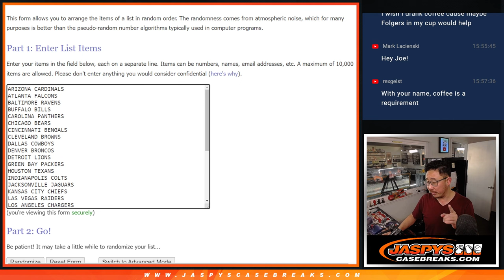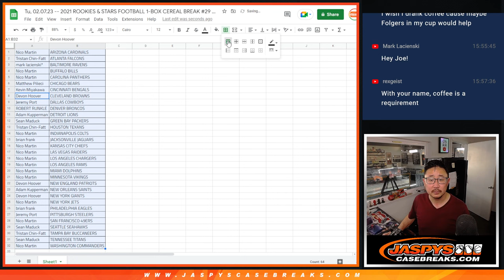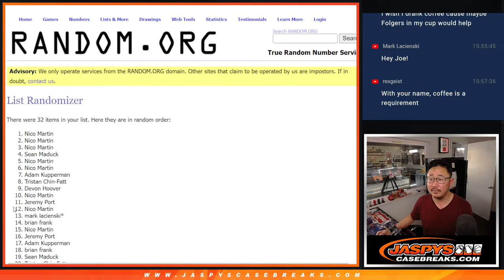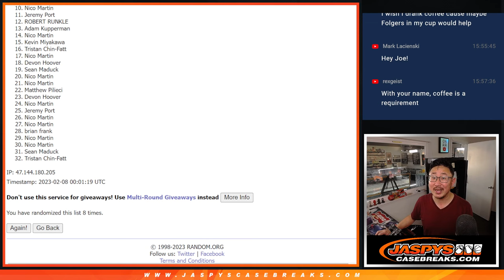Tu, 02.07.23 -- 2021 ROOKIES & STARS FOOTBALL 1-BOX CEREAL BREAK #29 *RT*